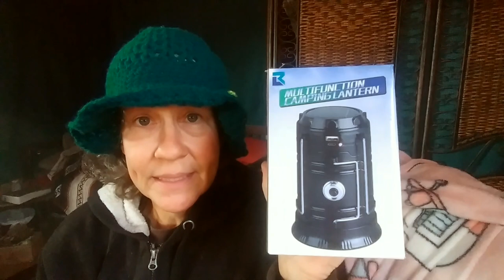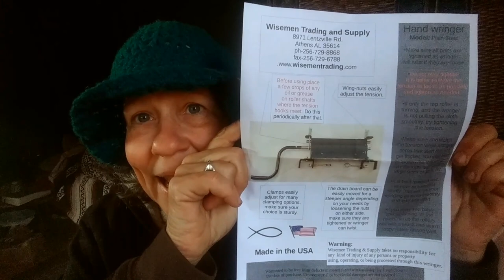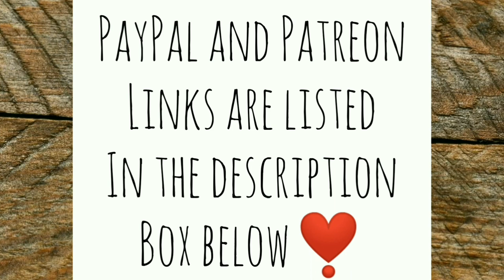Christmas Comes Early on my Off Grid Homestead - Ann's Tiny Life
I had a few visitors yesterday and they came bearing gifts! AND the UPS guy pulled up and dropped off something so amazing!!! You guys aren't going to believe this!